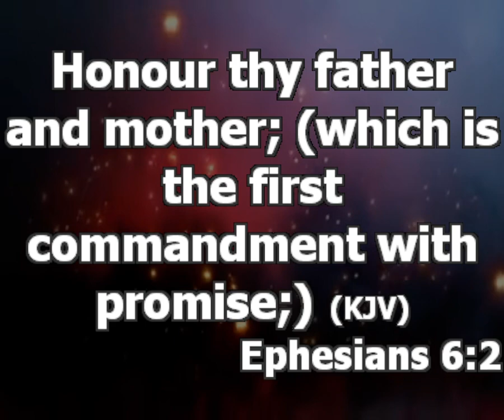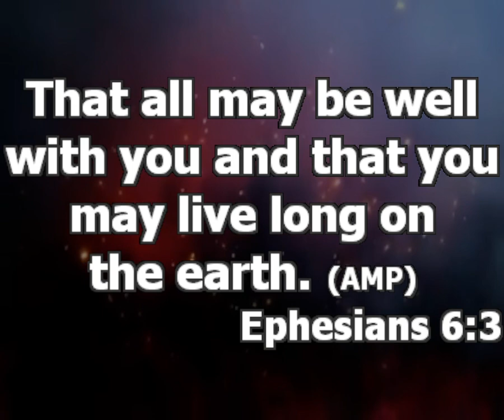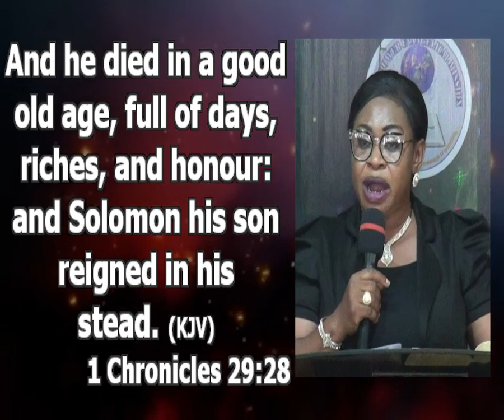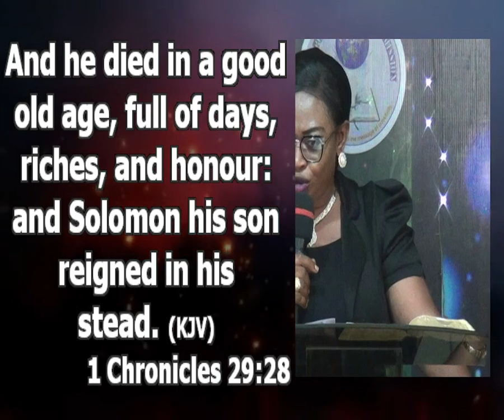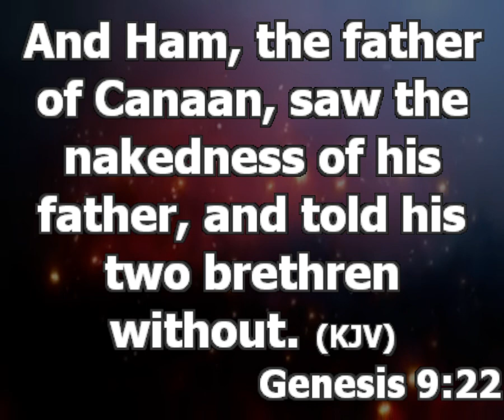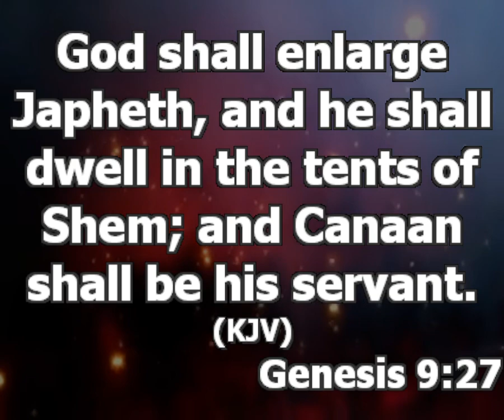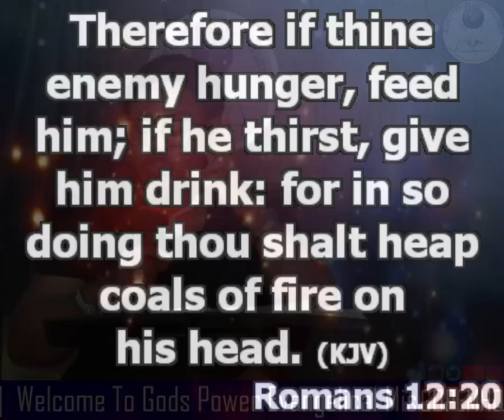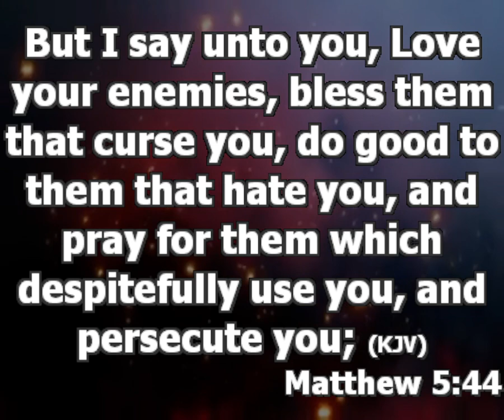Honor Your Parents | Demonic Strategy of the Devil to Rob You of Your Destiny Pt 2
Ministering: Pastor Oluwayemisi Afolabi
Topic: Demonic Strategy of the Devil to Rob You of Your Destiny.

The Bible made us understand that we should honor our father and mother in order to secure our destiny. Ephesians 6:3

The reason so many destinies are shattered is because people do not listen to their parents. 1 Chronicles 29:28 "Some things are wrong because of some steps we take”

Gen 9:22-27 Canaan was cursed because he mocked his father.  2 Kings 11:1

How will I be able to honor your parents?

We should allow the Holy Spirit to lead us through.
Honor them with the little you have even if you don't have the time.
Honor them by interceding for them. Matthew 5:44

Summary: It is important we know that the devil wants us to dishonor our parents, thereby using it as a device to rob us of our destinies.